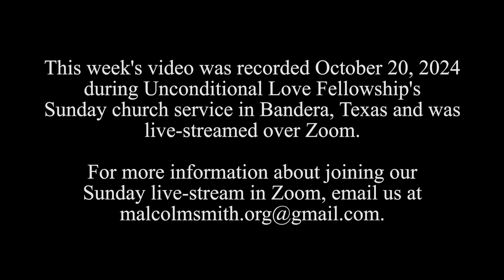WEBINAR 451 - I Saw You Under the Fig Tree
This video was originally broadcast on Sunday, October 20, 2024 Join Malcolm every week for a new video.